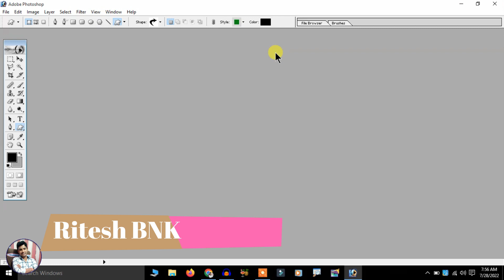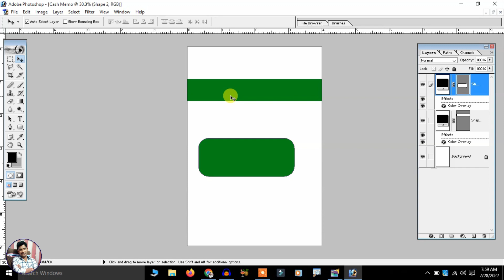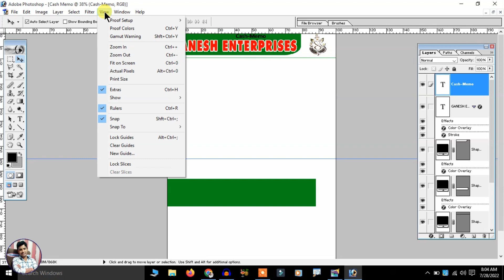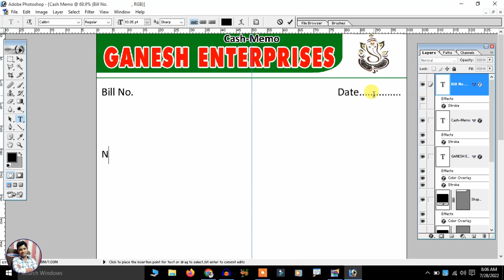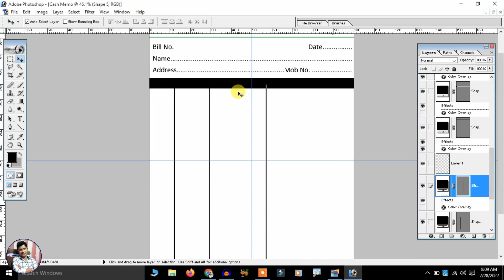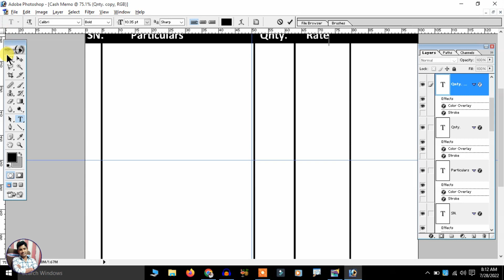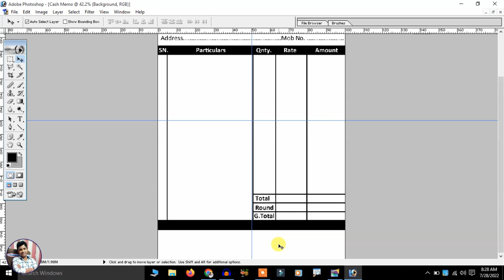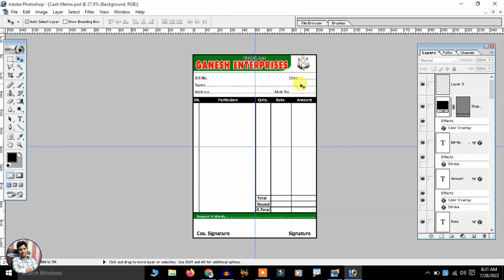Photoshop Me Cash Memo Kaise Banye | How To Make Cash Memo in Photoshop 7.0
Photoshop Me Cash Memo Kaise Banye. फोटोशॉप में कैश मेमो कैसे बनाएं | How To Make Cash Memo